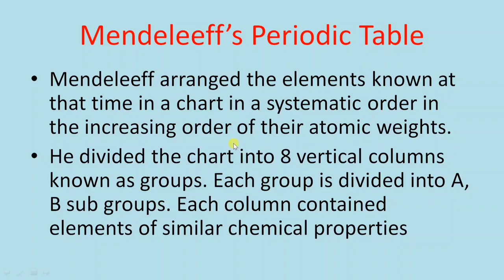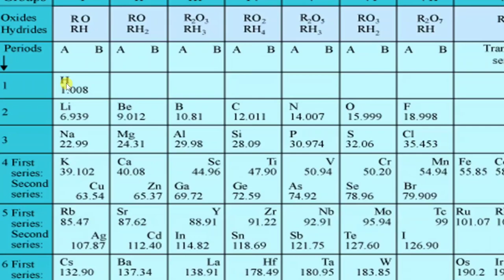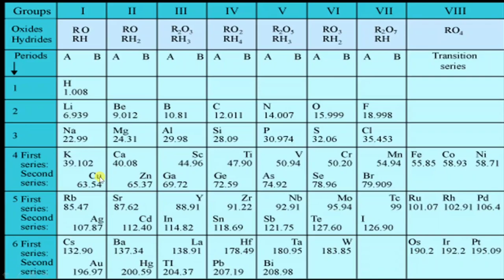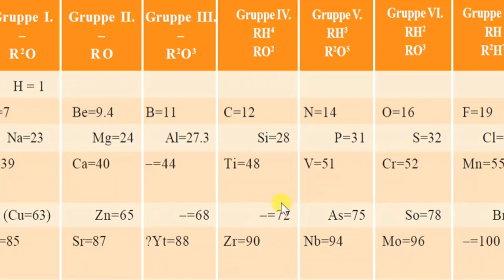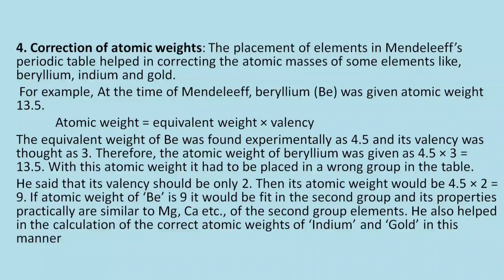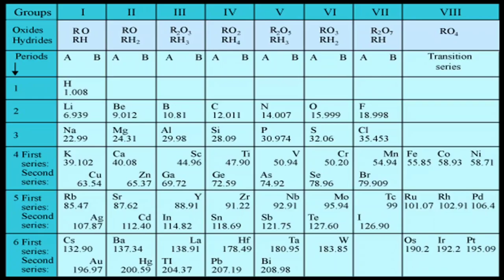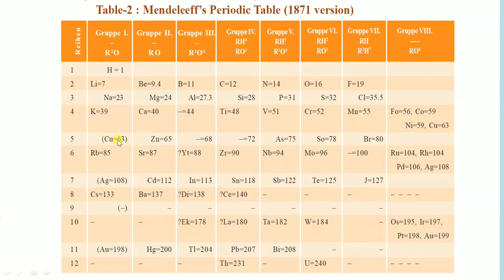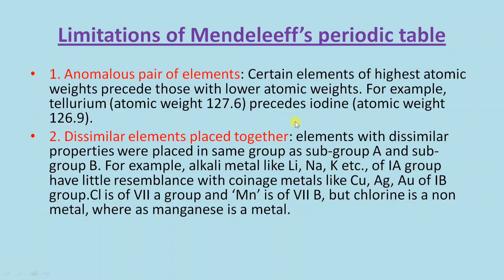Classification of elements10,class11 | Mendeleeff's periodic Table and its limitations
Ap & TS TET/DSC Course టెన్త్ క్లాస్ ఫిజికల్ సైన్స్ modern periodic table of elements. ఈ లెసన్ కు సంబంధించి క్రింది అంశాలు సులభమైన పద్ధతిలో ఇంగ్లీష్ మీడియం మరియు తెలుగు మీడియం విద్యార్ధులకు అర్ధమయ్యే విధంగా వివరించబడ్డాయి అవి